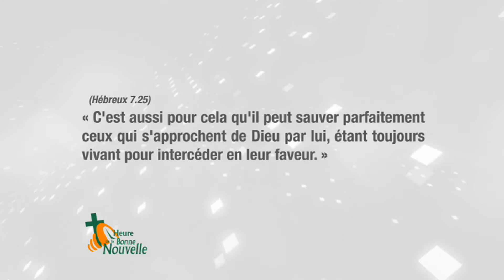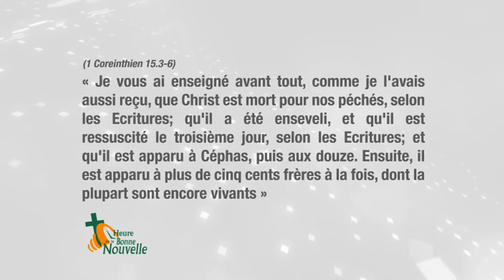L'Évangile de la Résurrection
Saison 2011
Émission No.04
Avec Jean-Pierre Cloutier et François Fréchette
Animatrice: Valérie Bouillon
Thème de la Saison 2011:
L'Évangile c'est la Puissance de Dieu pour quiconque croit - Romains 1:16
Message: L'Évangile de la Résurrection
Témoignage: Pierre-Luc Morin